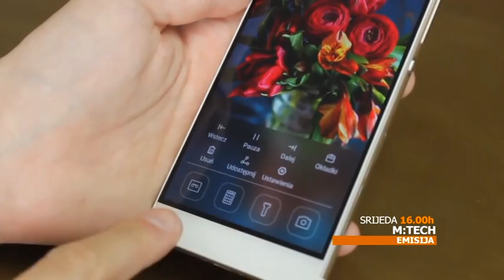M TECH SRIJEDA 16.00h foršpan - TV VIJESTI